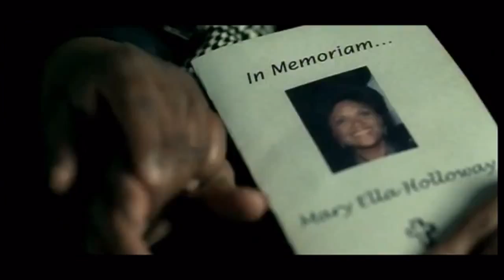Dmx Ft. Big Stan - Where I Wanna Be (Video Black_Smoke)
Dmx Ft. Big Stan - Where I Wanna Be